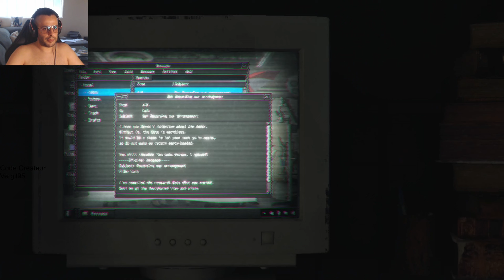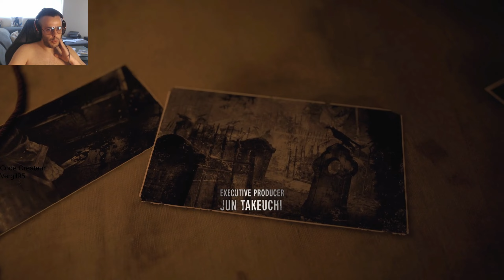FILM FR Resident Evil 4 Remake #4 - Où es-tu Ada Wong Baby